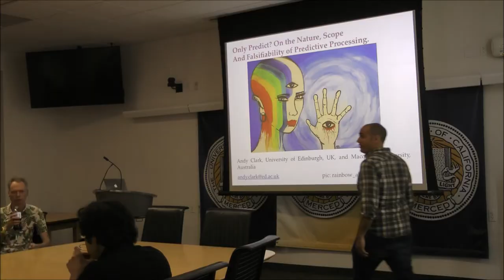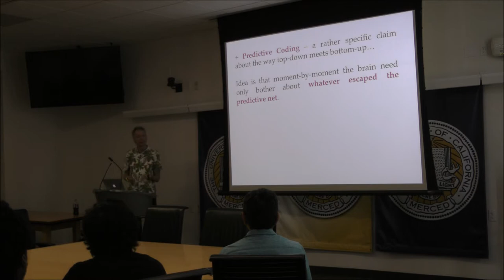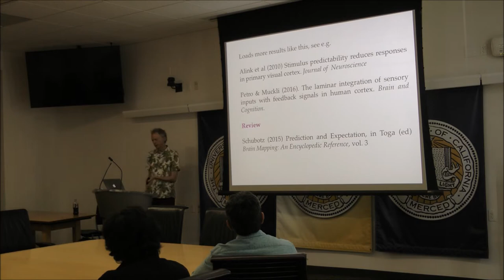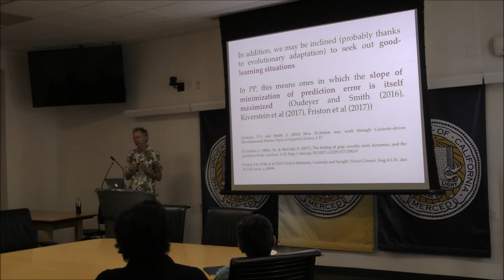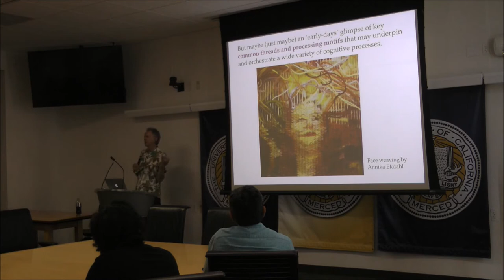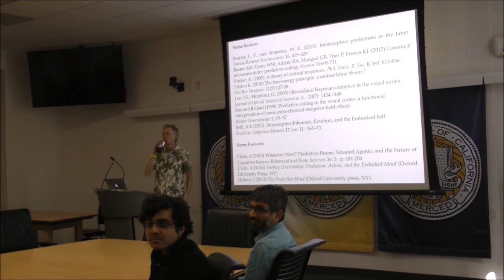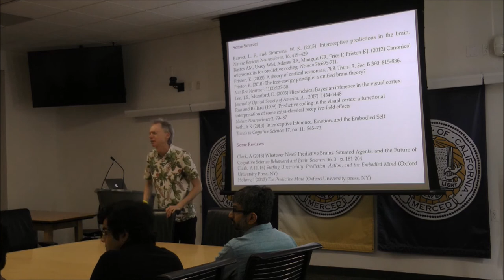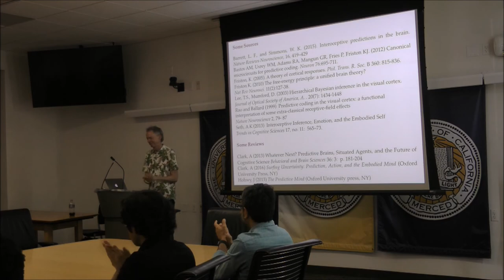Andy Clark MTS Talk Series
“Only Predict? On the Nature, Scope and Limits of Predictive Processing”
Andy Clark
School of Philosophy, Psychology and Language Sciences, Edinburgh University

Abstract: Recent work in computational and cognitive neuroscience depicts the brain as an ever-active prediction machine. In this talk, I first show how these stories encompass a wide variety of routes to adaptive response. These include rich, knowledge-driven processing, but also more ‘fast and frugal’ action-involving solutions of the kind highlighted by work in robotics and embodied cognition. The ‘predictive processing’ framework thus shows great promise as a means of both understanding and integrating many of the core information processing strategies underlying perception, thought, and action. But this leaves many questions unanswered. Can a story that posits prediction error minimization as cognitive bedrock accommodate the undoubted attractions of novelty and exploration? Is it falsifiable? What is the true scope of this story – can it really be a theory of ‘everything cognitive’?
Andy Clark is Professor of Logic and Metaphysics in the School of Philosophy, Psychology and Language Sciences, at Edinburgh University in Scotland. He is the author of several books including Surfing Uncertainty: Prediction, Action, and the Embodied Mind (Oxford University Press, 2016), Mindware (Oxford University Press, Second Edition 2014), Supersizing the Mind (Oxford University Press, 2008), and Being There: Putting Brain, Body And World Together Again (MIT Press, 1997). Academic interests include artificial intelligence, embodied and extended cognition, robotics, and computational neuroscience. He is currently PI on a European Research Council Advanced Grant ‘Expecting Ourselves’, looking at Consciousness and the Predictive Brain.